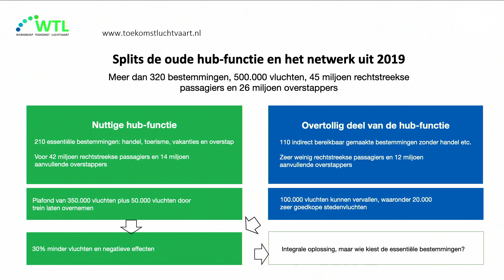Livecast: Luchtvaart: krimp gezocht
Hoe zorgen we ervoor dat de luchtvaart krimpt, terwijl de vluchten overblijven waar we als samenleving het meest aan hebben? Kortom: hoe zorgen we ervoor dat de luchtvaart weer dienend wordt aan de samenleving, in plaats van andersom?

Klimaatactivisten zeggen dat de luchtvaart moet krimpen, of de wereld gaat ten onder. KLM en Schiphol zeggen dat de luchtvaart moet groeien, anders gaat de hele economie ten onder. Follow the Money keek deze avond in Pakhuis de Zwijger voorbij die dogmatiek.

Presentator
Frederique de Jong

Sprekers
Joost van Doesburg - campagneleider Schiphol van Vakbond FNV
Hans Buurma - oprichter en voorzitter van Werkgroep Toekomst Luchtvaart
Kees Cools - voormalig hoogleraar corporate finance en governance Tilburg University en voormalig partner van The Boston Consulting Group
Lammert van Raan - Tweede Kamerlid Partij voor de Dieren
Ties Joosten - onderzoeksjournalist Follow the Money en auteur van het boek 'De blauwe fabel